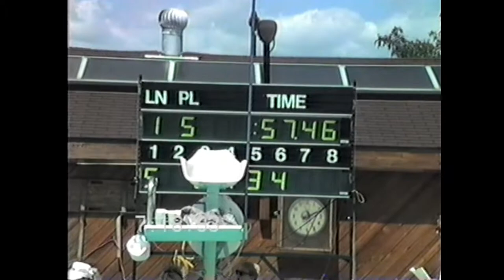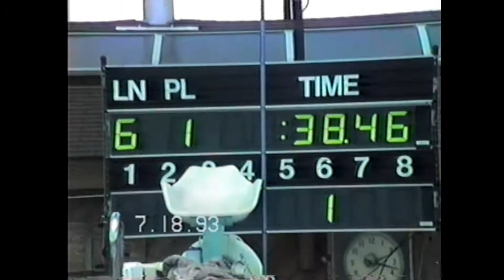1993 Beachwood Fun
1993 Beachwood Fun